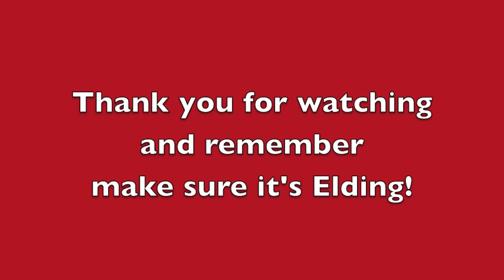2013-02-11 Orca!!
Tour at 13:00 Report from Hafsúlan: We sailed out of Reykjavík Harbour on a beautiful day. Sun was shining, sea conditions were great and the snow-capped mountains showed every detail. After about 10 minutes of sailing a passenger came to me the guide and said he thought he saw something about 1km away at 7 o´clock (behind the vessel) so we headed that way to check it out and what did we find. ORCA (Killer Whales)!, First we saw a big male with his hugh black triangular dorsal fin. then another surfaced and then another. By the end we must of seen at least 5-7 Individuals and maybe more in the distance. From large males to a very small juvenile which only looked a couple of weeks old. We followed them a long way and they seemed as curious about us as we were of them, coming up close sometimes just meters away. In the end they were getting a bit bored of us and just carried on their merry way so we left them in peace and headed home. One of those you should of been there kinda days. Lets hope they stick around.